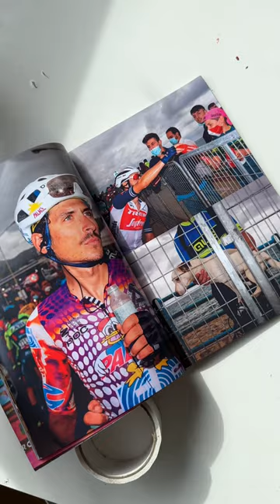THE ROAD 2 UNBOUND 🔥